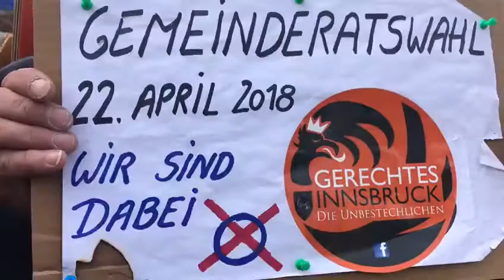Tivoli Kurzparkzonen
GERECHTES INNSBRUCK
DIE UNBESTECHLICHEN
Schauplatz: Kurzparkzonen TIVOLI.
SCHILDBÜRGERSTREICH oder doch nur Augenauswischerei ?